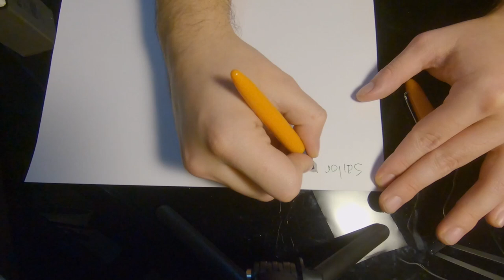Sailor Profit Jr Pluma Fuente/Estilográfica reseña en español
La hermana menor de una excelente pluma.